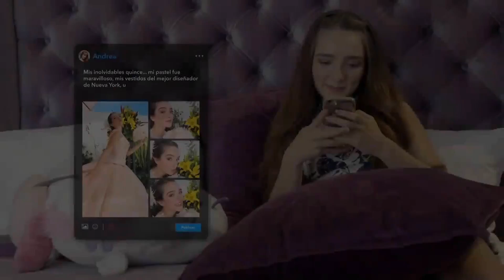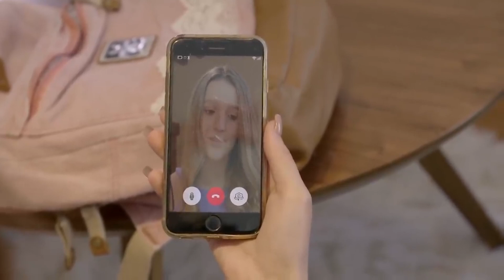La Rosa de Guadalupe 1/2: Andrea celebra sus XV años y sus invitados enferman de covid | Covidiotas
Andrea celebra su fiesta de XV años a pesar de la pandemia de covid, pero cuando publica las fotografías en sus redes sociales recibe duras criticas, con el paso de los días el personal que labora en su casa presenta los síntomas del covid.

La Rosa de Guadalupe te presenta historias que llegan a lo más profundo de tu corazón dejándote un mensaje de fe y esperanza. Además, aquí podrás disfrutar de todos los capítulos así como del contenido exclusivo que tenemos para ti.